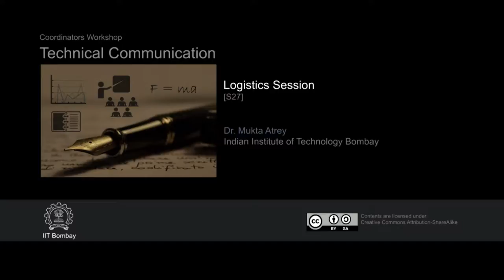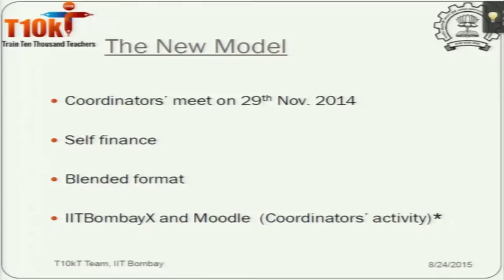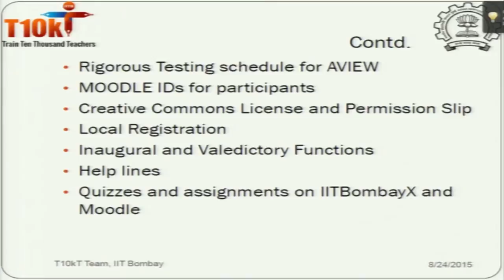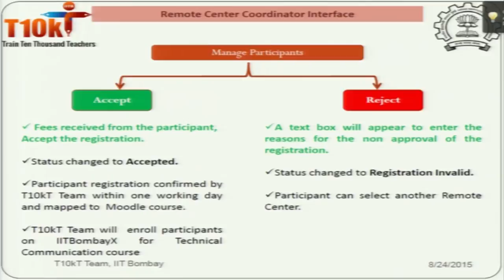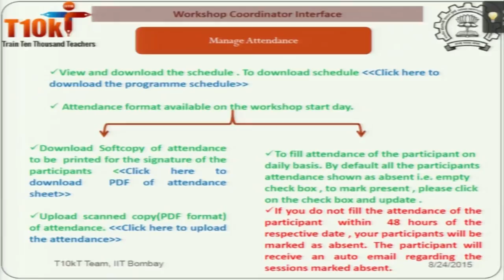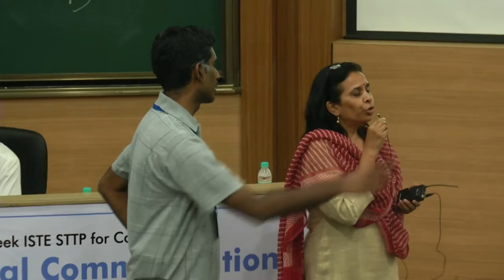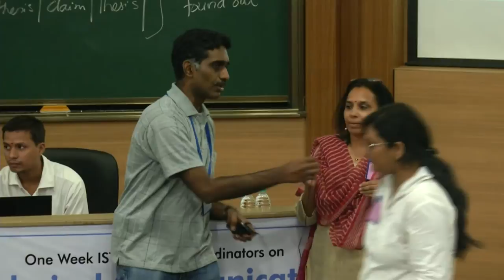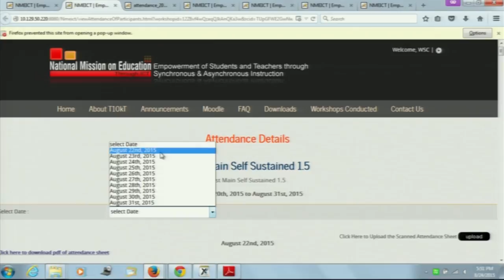TC C S27 Logistics Session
This is 27th session of Technical Communication workshop arranged for Coordinators. It was delivered by Dr. Mukta Atrey from IIT Bombay.

In this session she talked about logistics for main workshop and the process for registration.